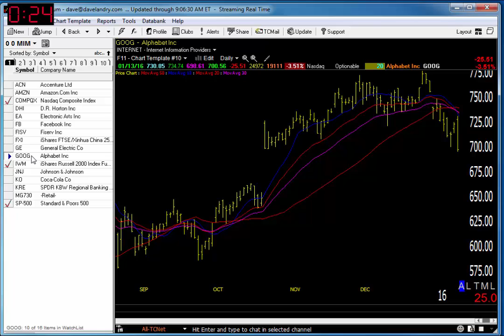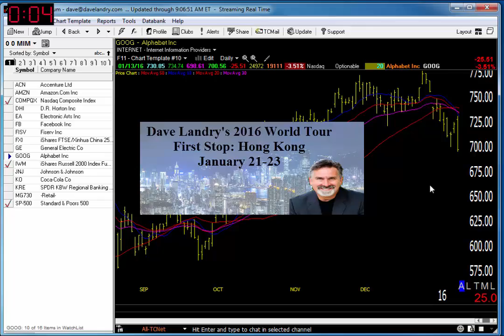01/14/16 Dave Landry's Market In A Minute-Big Cap Stocks Now Failing